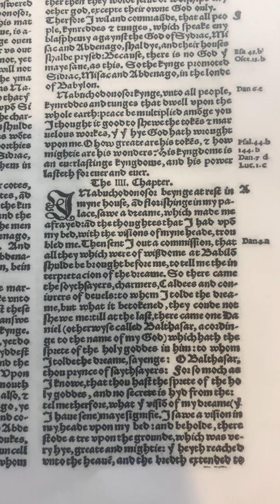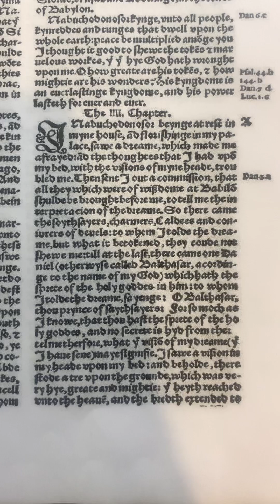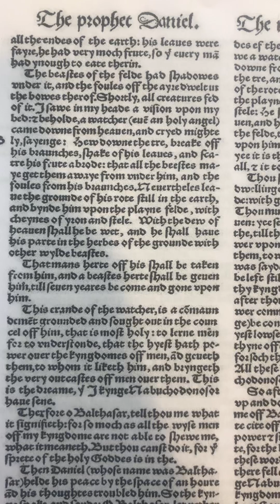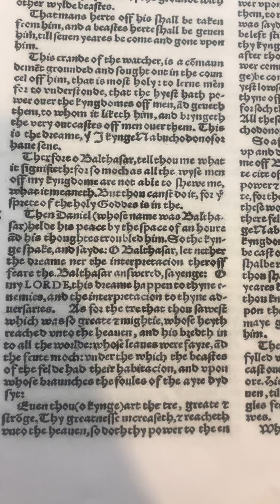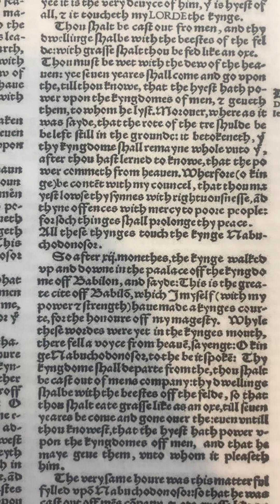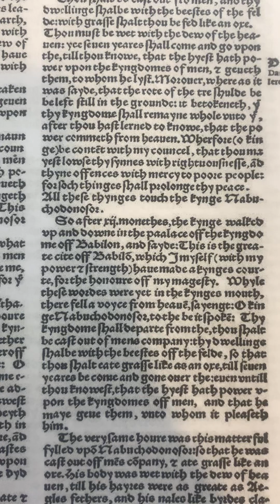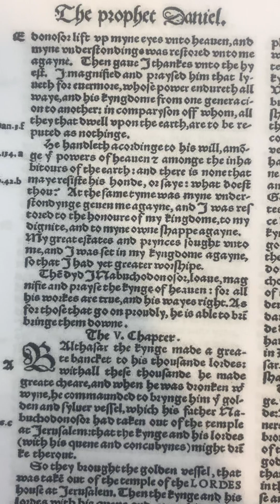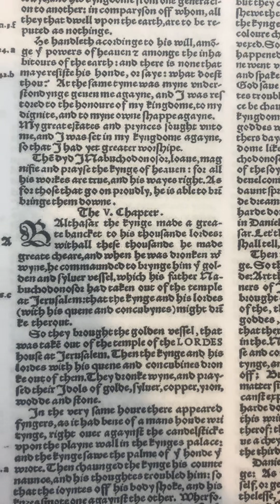1535 Coverdale Bible Reading: Daniel 4